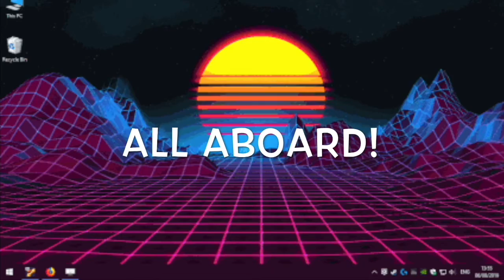NEW OBJECT SHOW (OBJECT MINI GAME) | TRAINMARK EXPRESS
THIS OBJECT SHOW  WILL COME SOON